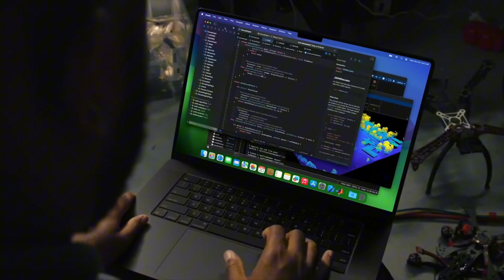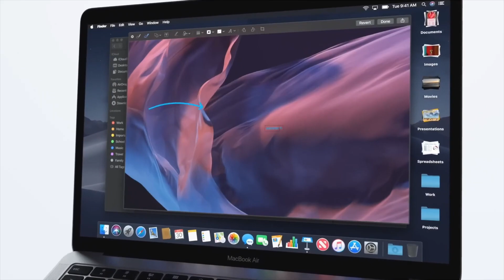How the M5 Pro Chip Will Redefine Professional Computing